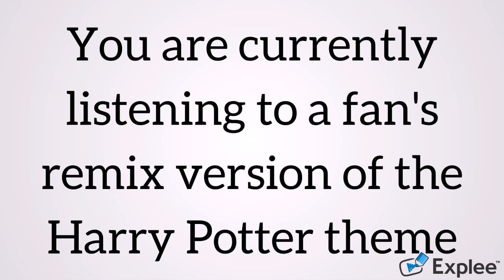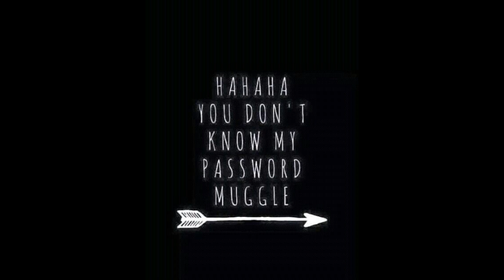Harry Potter Fan Content- Creating your own magic by Elsie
A video create by Elsie Pointe (17964339) for NETS2000 Web Media (Curtin University). None of the third sources I have used in the making of this video legally belongs to me.

Sources.